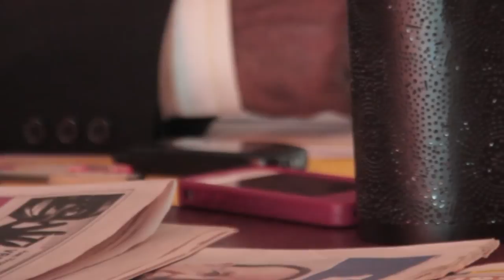ICI BRO' : l'Honorable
Daniel Ndo, mieux connu comme Oncle Otsama, l'un des plus grands comédiens africains, est l'Honorable Séraphin ZE, ancien Premier Ministre à la tète de la BPI (Banque Publique d'Investissement). Dirigeant charismatique et patriache d'une famille africaine au sens large du terme.